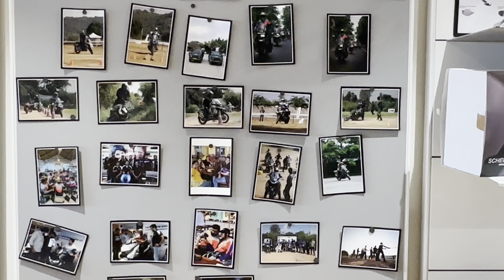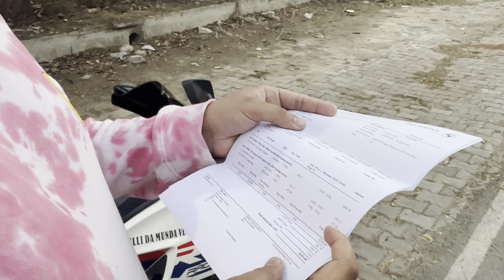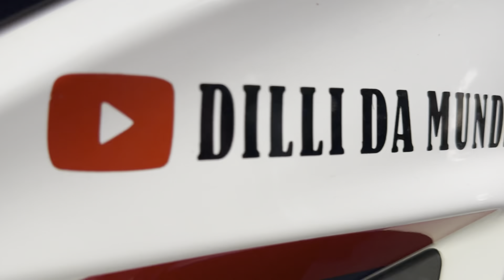Apni BMW G310rr ki First Service Cost?? Mota Kharcha !!! BMW S1000rr 2023 looks 😍😍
Apni BMW G310rr ki first service costing. Also the look of BMW S1000rr 2023!!!